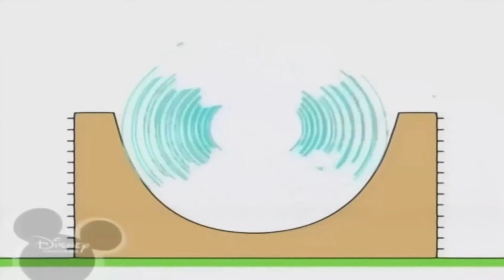Копія відео "Копія відео "Копія відео "Bruno Mars Music"""